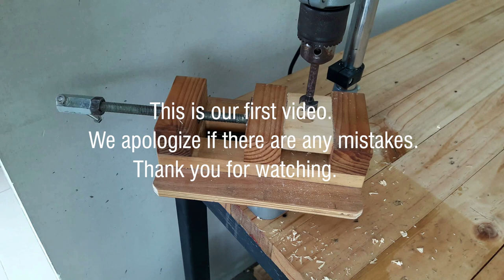How to make Wooden Drill Press Vise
Hello everyone,

Welcome to MR. WRENCH channel. This is our first video. Making wooden drill press vise. We are using equipment and tools as we have. Enjoy our video.